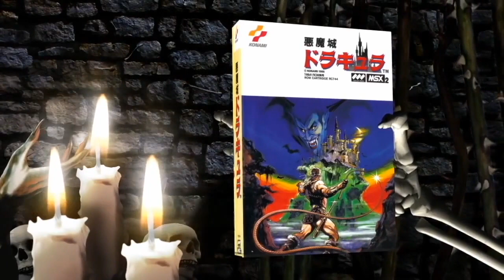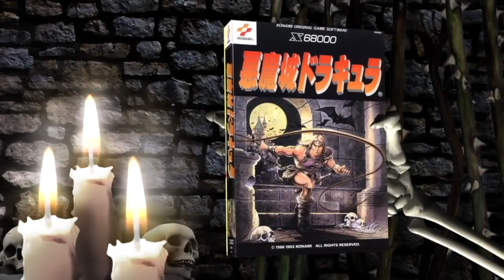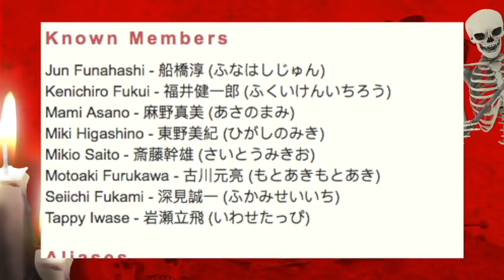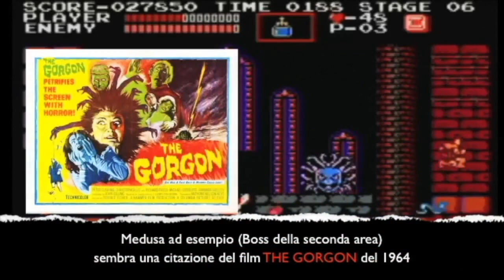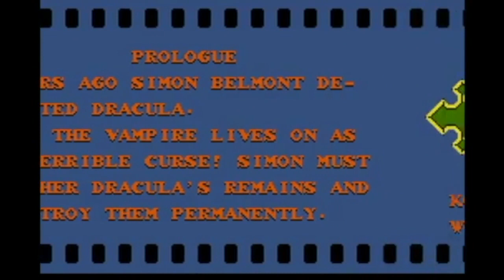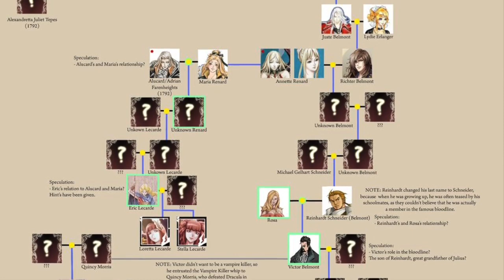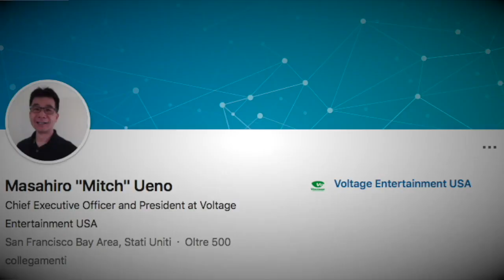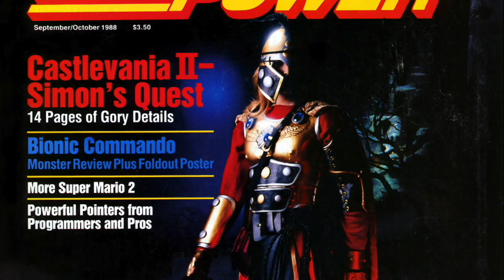CASTLEVANIA - THE MONOVania - PT1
~ Durante la scorsa eclissi di sangue, il nostro immarcescibile Conte Aku è stato rinomato conferenziere presso l'Accademia di Wygol [Walacchia] dove ha potuto parlare liberamente di Akumajou Dracula alias Castlevania, la sua serie del cuore.
Interrogato e sublimato della bellezza dell'iniziativa da parte de I BECERI VIDEOLUDICI, dotti studiosi del Becerismo Videoludico, ha quindi partecipato entusiasticamente ad un podcast monotematico su CV, su cui ha potuto amabilmante ciarlare e dibattere per ore. Il podcast è suddiviso in tre parti e tenta di percorrere la storia trentennale di Castlevania, impresa quantomeno ardua. Si comincia quindi con il primo capitolo, datato 1985, per poi arrivare al sempiterno Super Castlevania IV, ma non mancano diversi momenti in cui si infrange le cronologia per parlare di altri giochi come il semisconosciuto Castlevania per MSX2 o BloodStained: Ritual of the Night.

Presenta e conduce *Umberto* [Beceri Videludici]
Partecipano *Davide & Gianpaolo [Beceri Videoludici] e aku [Gamer May Cry]

IL PODCAST È UN ESTRATTO DELLE PUNTATE 5 e 6 del PODCAST DE I BECERI VIDEOLUDICI.

- Qui le coordinate per seguire le moltissime attività ed il podcast de I BECERI VIDEOLUDICI e le numerose attività.

NB *vi sono piccole interferenze dell'aura sonora di Aku, dovute al luogo angusto e sconsacrato, che è la sua anima ed il suo impianto audio, non dei migliori.

Come sempre, commenti graditi, critiche e pernacchie ancora di più, al solito.
Tutti i posti per trovarci e per collaborare con noi se siete penne fertili, o ancora insultarci in linea diretta, rapida ed indolore.

                                          ●▬▬▬▬▬▬▬▬ஜ۩۞۩ஜ▬▬▬▬▬▬▬▬●

- Tutti i diritti appartengono ai rispettivi proprietari (soprattutto in questi casi)